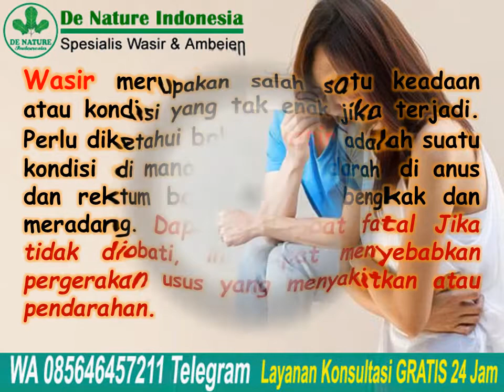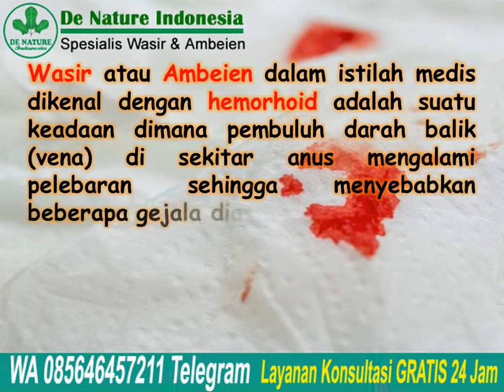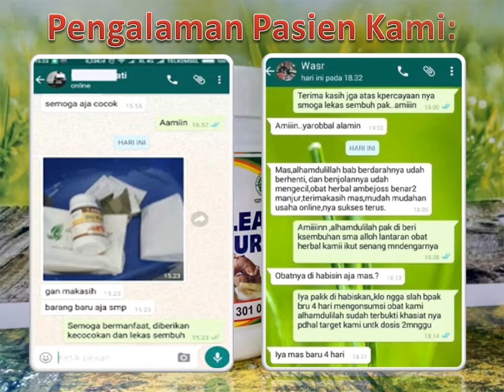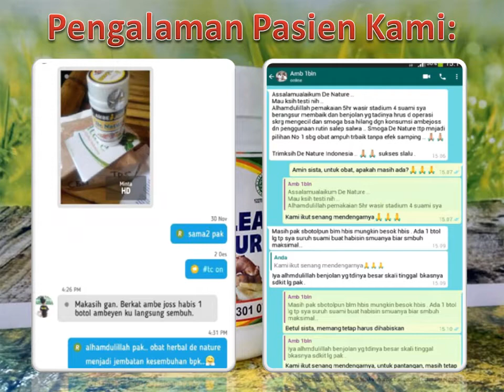Saat BAB keluar benjolan dan harus dibantu untuk masukkan kembali, Apakah itu?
Saat BAB keluar benjolan dan harus dibantu untuk masukkan kembali, Apakah itu? Buang Air Besar (BAB) keluar benjolan dan harus dibantu untuk masukkan kembali itu ciri-ciri Menderita ambeien stadium 3, saat BAB seluruh bagian pinggir anus keluar karena sudah membengkak dan harus dibantu tangan untuk memasukkannya kembali setelah Buang Air Besar (BAB)

Konsultasi & Pemesanan
Kontak:
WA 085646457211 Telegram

Semoga bermanfaat.